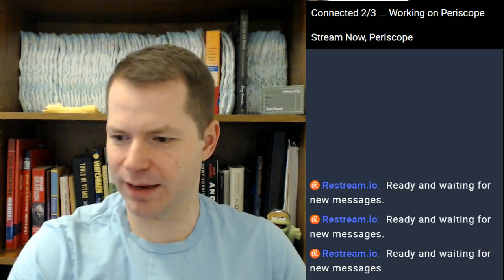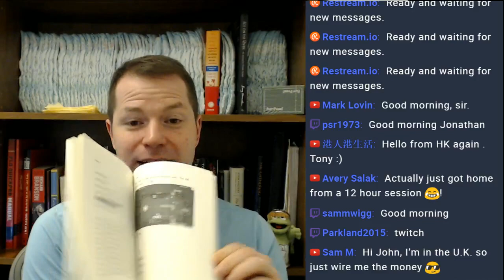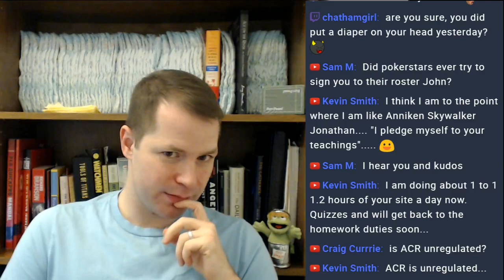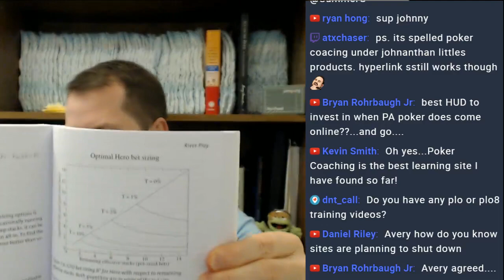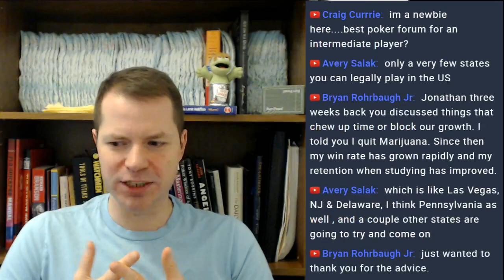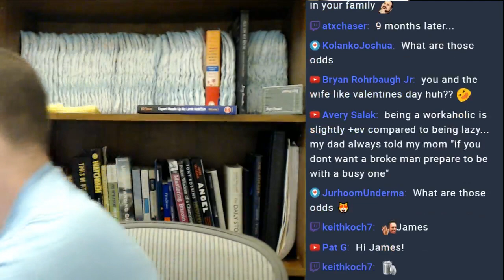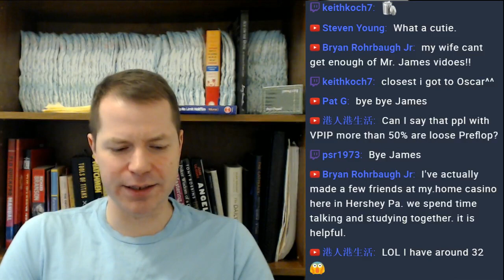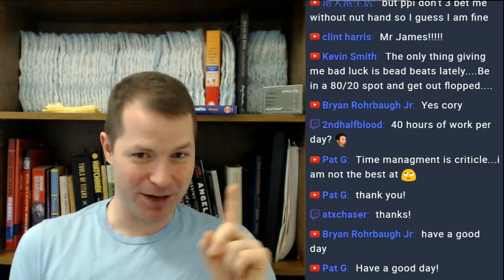A Little Coffee with Jonathan Little, How To Improve Your Skills